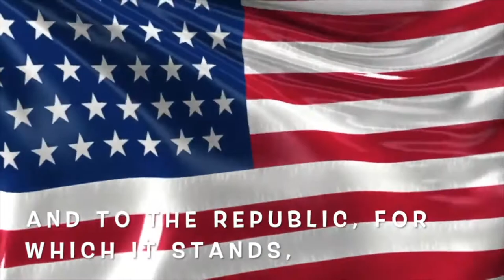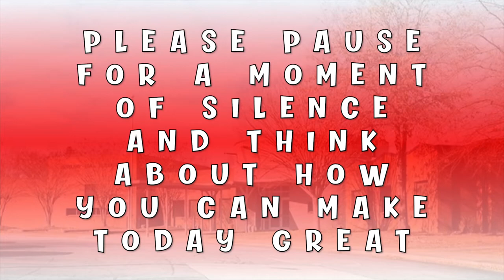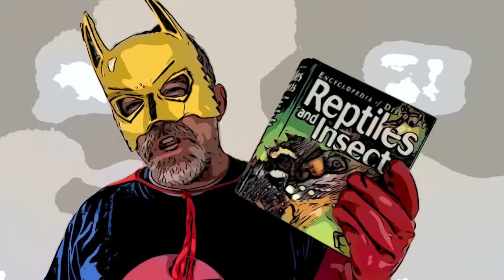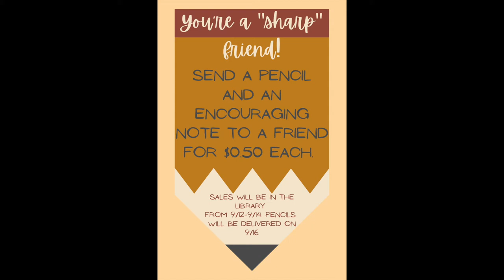Bobcat Broadcast 9/15/22